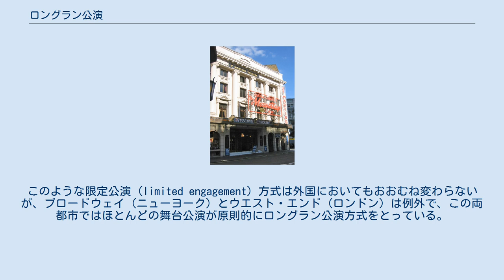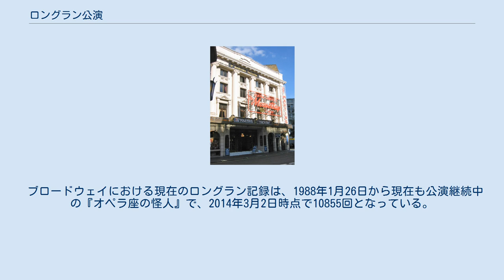ロングラン公演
ロングラン（英: long-run）は、舞台作品が長期間にわたって連続上演されることをいう。
 『ねずみとり』が上演されているロンドン・ウェストエンドのセント・マーティンズ劇場。
1952年の初演以来22000回を超える連続上演を果たし、現在もロングラン記録を更新している。
 日本において、劇場は劇団との公演契約を交わす場合に、集客規模や予算を勘案した上で数週間、1ヵ月、長くても2ヵ月程度という期間で上演を区切っている。
劇団の側も公演する演目を増やしたり削ったりしながら、長いタームで見た場合は複数あるレパートリーを順番に繰り返し上演することで固定客を掴み運営の安定化を図っている。
このような限定公演 (limited engagement) 方式は外国においてもおおむね変わらないが、ブロードウェイ (ニューヨーク) とウエスト・エンド (ロンドン) は例外で、この両都市ではほとんどの舞台公演が原則的にロングラン公演方式をとっている。
 商業舞台演劇の長い伝統があるニューヨークやロンドンでは、演劇やミュージカルが都市の基幹産業の一つとなっている。
そのため個々の作品には才能ある人材と莫大な費用が注ぎ込まれ、年単位の長い時間をかけてひとつの新作が構築されていく。
またひとたびヒット作を世に送り出すことができれば、その作品からは長期にわたって安定した収益が見込まれることから、投資の対象としても演劇やミュージカルは魅力的なものとなっている。
しかしショービジネスはその性質上、関係者の誰にとっても賭け事の要素を含むものであることは否めない。
したがってそこに介在するさまざまリスクを極力軽減するために、製作スタッフや投資家から俳優や小道具係に至るまで、誰もができる限りの努力を払ってより良い作品を作り上げようとする。
この循環が恒久的なロングラン公演を可能にしているのである。
英語が国際用語であるのでネイティブでない外国人にも理解できることも、ロングランを可能としている（ミュージカル版『レ・ミゼラブル』がフランス語で創作されたのに、英語化されてミュージカルとして成功したのも、英語の集客力にある）。
 なお日本では、一連の劇団四季による輸入ミュージカルや森光子の『放浪記』などに見られるような、「長期間にわたる断続的な公演」をロングランと言うこともあるが、ロングランの本来の定義はあくまでも「長期間にわたる連続上演」である。
ブロードウェイにおける『オペラ座の怪人』を例にとると、この作品は1988年1月26日の初演以来、毎週月曜の定休日と、伝統的な休養日である感謝祭 (11月第4木曜日) の翌日、およびクリスマスの日 (12月25日) の他は休むことなく、火・水・木・金・土曜の晩と水・土・日曜の昼の週8回の公演を20年間にわたって続けている。
 ブロードウェイにおける現在のロングラン記録は、1988年1月26日から現在も公演継続中の『オペラ座の怪人』で、2014年3月2日時点で10855回となっている。
オペラ座の怪人はブロードウェイにおいて唯一の1万回ロングラン公演を達成している。